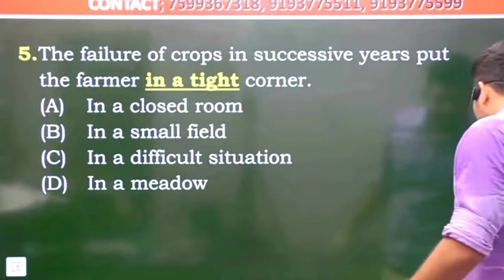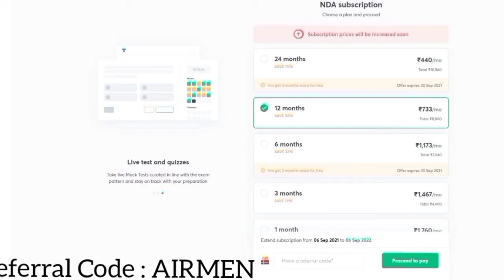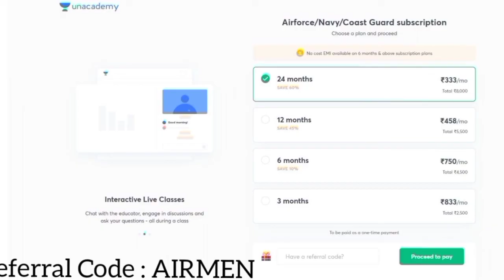फिर क्या हुआ 🤣 |Sanjiv Thakur Sir Motivational Video | Cadets Defence Academy